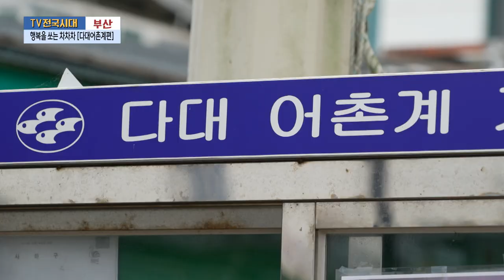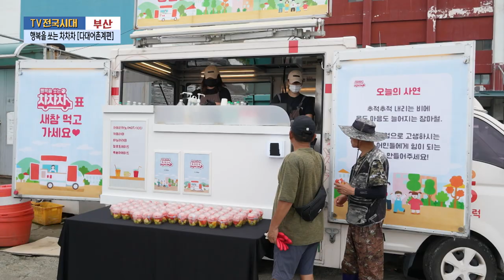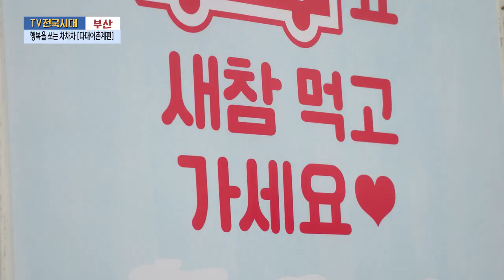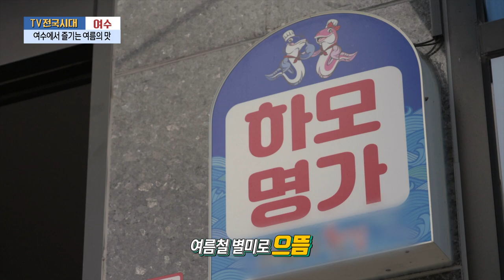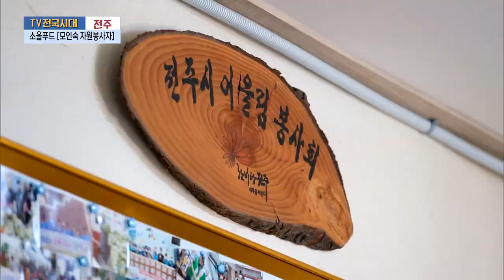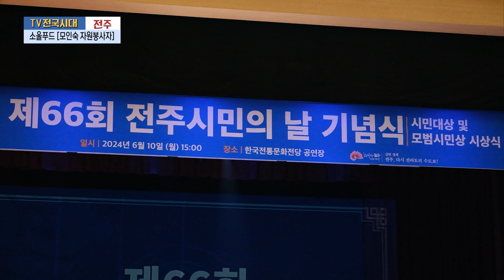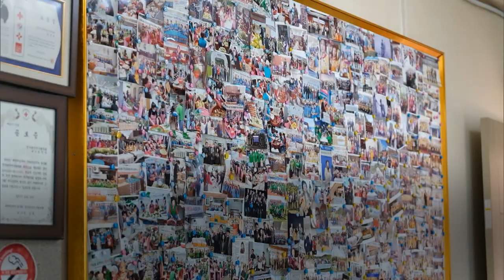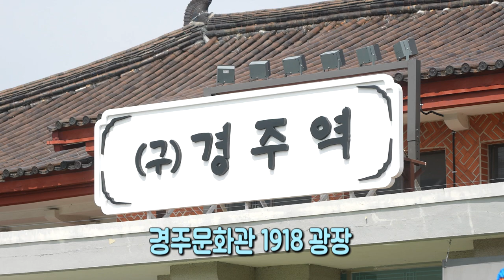[TV전국시대] 7월24일(수) 전체방송 다시보기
7월24일(수)

부산-행복을 쏘는 차차차 [다대어촌계편]
여수-여수에서 즐기는 여름의 맛
전주-소울푸드 [모인숙 자원봉사자]
울산-우리동네찐맛집 [특별한 동남아 여행]
포항-경주 피크닉 페스타